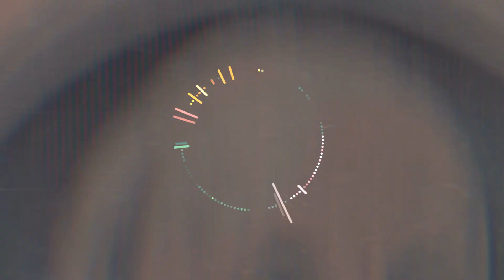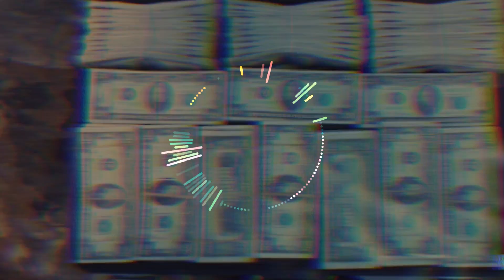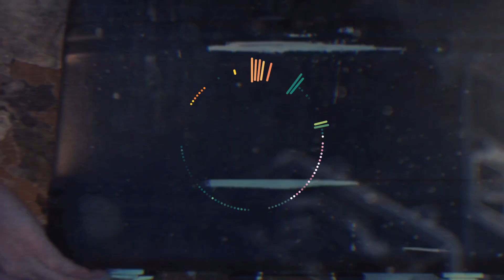(FREE) Gunna x Roddy Ricch x Lil Baby Type Beat - "Diablo Pablo" (Prod. younglexxkillem)